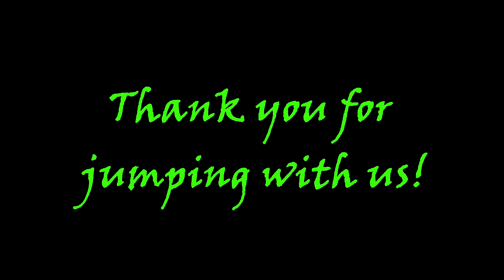Tandem Skydive at Skydive Tennessee with Marvin Olige from Cottontown, TN